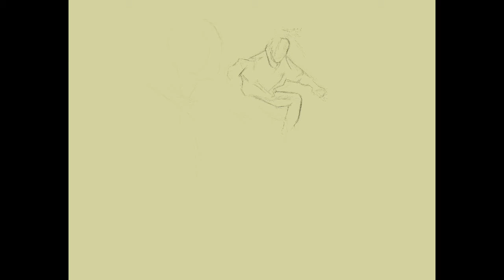Pencil Sketching in PROCREATE 5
Brushes: Regular Procreate brushes.
Song: Summer's Gone by NoMBe